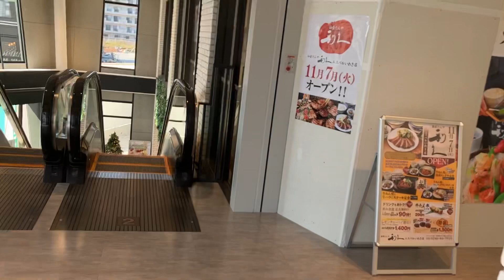【東芝】1X エスカレーターエスパルいわき 1X escalator Espal Iwaki station mall Fukushima Japan【NEW】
エスパルいわきにあるエスカレーターです。東芝製です。